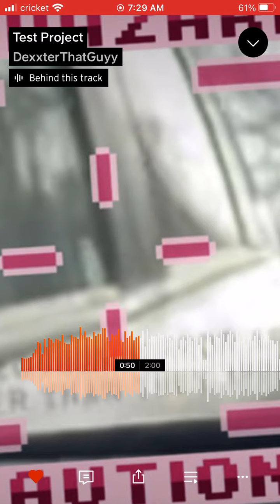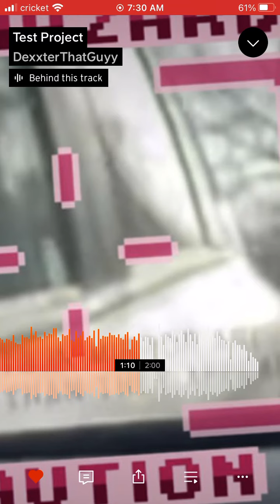DexxterThatGuyy- Test Project (Lyrics In Description)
Back to regular scheduled programming 😂😂

Lyrics:

We gotta see how this shit go
Work on game, and work on flow
Take cover, its gonna get cold
I'm aiming for nothing less then Gold
Test Project, yeah its a go
Beat that game, lvl up the flow
I spit flames, the beat so cold
Platinum Plat, man fuck the Gold

Beware of the beast inside
Peek a Boo, come out to hide
Jackie name, I'm quick to slide
Fuck that bitch an all her pride

Gas on lock, all supplied
Like am i high enough to glide
Apply Pressure, like its applied
Bitch you cap, you nun but lies

Your shit trash, covered in flies
Bitch get stiff arm like D Henry
Get out my way to put it simply
Baddd bitch named McKenzie
Round and Round, I'm getting dizzy
Rounds and Rounds its a frenzy
Call my phone, pretend I'm busy